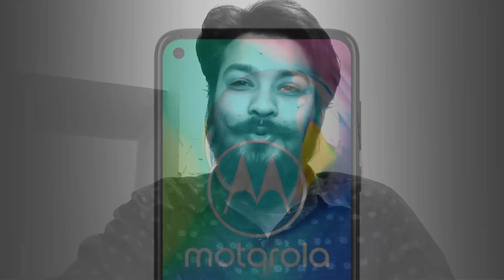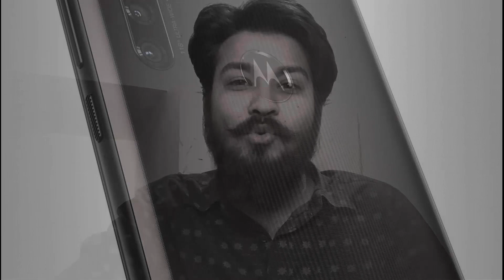Motorola moto g8 power Bangla Review Specifications Features and Price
কমেন্ট করুন , সব কমেন্টের রিপ্লে দেওয়া হবে

কি কি থাকছে moto g8 power স্মার্টফোনটিতে-

-পেছনে রয়েছে চারটি ক্যামেরা
- moto g8 power এ থাকছে একটি 6.4 ইঞ্চি FHD+ ডিসপ্লে
- ৪ জিবি র‍্যাম এবং ৬৪ গিবি স্টোরেজ থাকবে
- ফোণটিতে প্রসেসর হিসেবে থাকবে Snapdragon 665
- পাঞ্চহোল ডিসপ্লে রয়েছে
- পেছনের ক্যামেরা 16 MP + 8MP + 2MP + 8MP
- 5000mAh ব্যাটারি রয়েছে motog8 power ফোনটিতে
- থাকছে আউট অফ দ্যা বক্স Android 10

আশা করি ভিডিওটি ভালো লাগবে ।